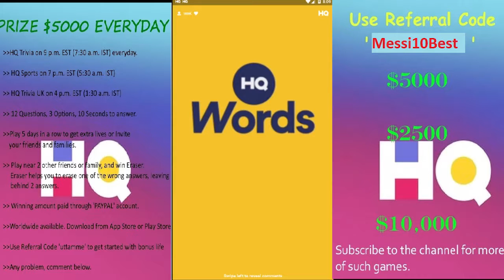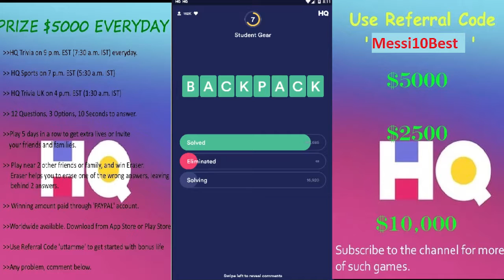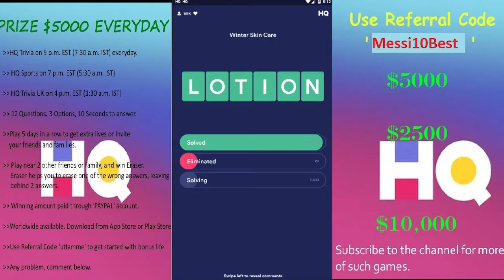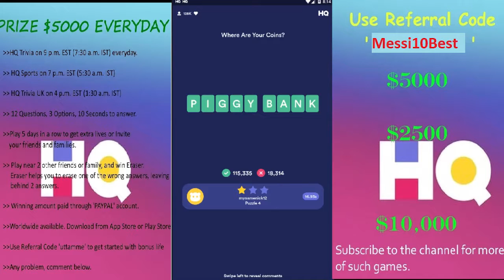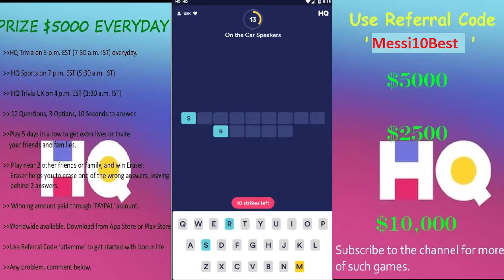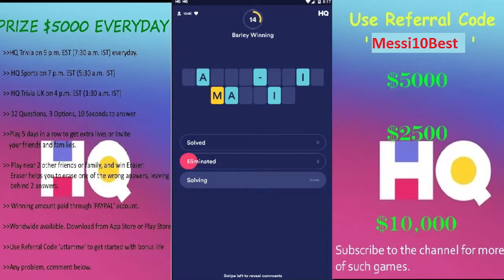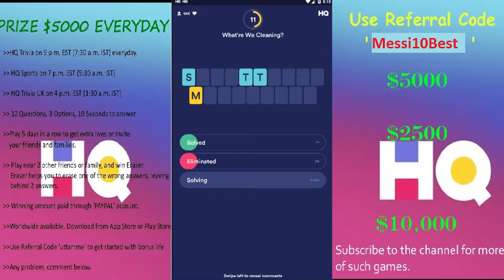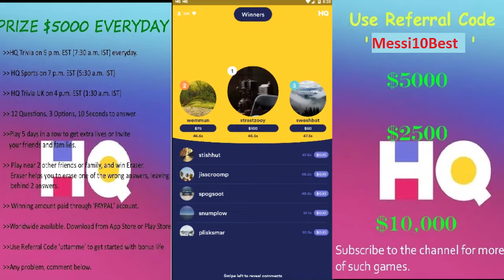HQ WORDS $1000 | 15th Feb 2019